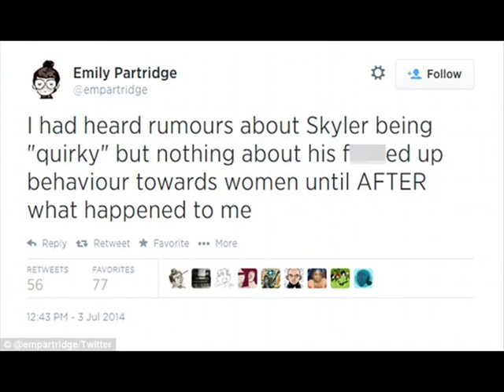TRAILER: Re-Animated Review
Ladies and gentlemen, you've waited long enough!  It's finally time for the premiere of season 6!  Now excuse me while I play catch-up...